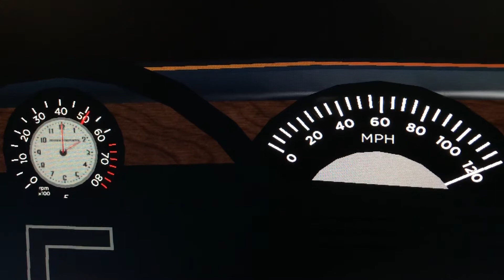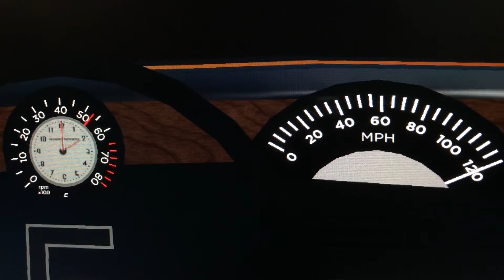2021 Edai Supermini 85 0-238 MPH Roblox Edition